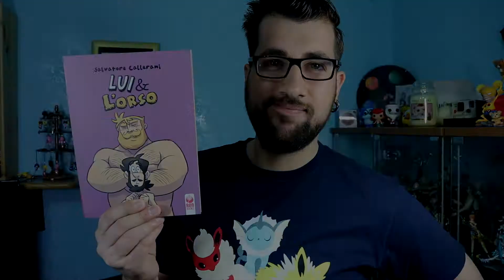♥ Il mio Netflix #2 - Fullmetal Alchemist Live Action ♥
Oggi parliamo del nuovo Live Action di Fullmetal Alchemist insieme a Spiccycullen e Aprhodite Urania ♥

--- LEGGI QUI ---

Io sono Ashura( Alias Aldo) e ho deciso di creare questo piccolo spazio tutto mio dove posso condividere con tutti voi la mia grande passione per la lettura/action figure/anime/manga. Divertitevi con me e diventate parte integrante con scambi di idee, opinioni e quant'altro.

No SUB4SUB

-- Social ---

Se volete supportare questa piccola iniziativa ve ne sarei molto grato

Link Amazon